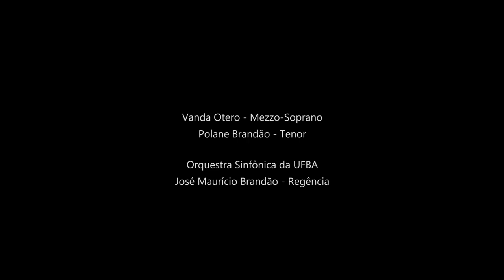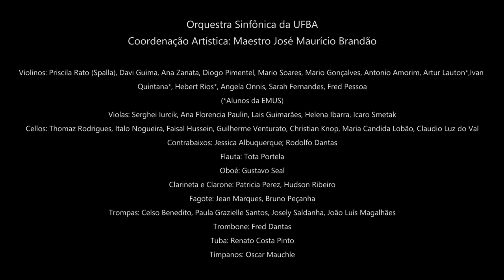HINO AO SENHOR DO BONFIM - ORQUESTRA SINFÔNICA DA UFBA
João Wanderley e Arthur de Salles
Arranjo: Paulo Costa Lima, a partir da harmonização de Waldemar da Paixão

Vanda Otero - Mezzo-Soprano
Polane Brandão - Tenor

Orquestra Sinfônica da UFBA
José Maurício Brandão - Regência

Coordenação Artística: Maestro José Maurício Brandão

Violinos: Priscila Rato (Spalla), Davi Guima, Ana Zanata, Diogo Pimentel, Mario Soares, Mario Gonçalves, Antonio Amorim, Artur Lauton*,Ivan Quintana*, Hebert Rios*, Angela Onnis, Sarah Fernandes, Fred Pessoa
(*Alunos da EMUS)
Violas: Serghei Iurcik, Ana Florencia Paulin, Lais Guimarães, Helena Ibarra, Icaro Smetak
Cellos: Thomaz Rodrigues, Italo Nogueira, Faisal Hussein, Guilherme Venturato, Christian Knop, Maria Candida Lobão, Claudio Luz do Val
Contrabaixos: Jessica Albuquerque; Rodolfo Dantas
Flauta: Tota Portela
Oboé: Gustavo Seal
Clarineta e Clarone: Patricia Perez, Hudson Ribeiro
Fagote: Jean Marques, Bruno Peçanha
Trompas: Celso Benedito, Paula Grazielle Santos, Josely Saldanha, João Luís Magalhães
Trombone: Fred Dantas
Tuba: Renato Costa Pinto
Tímpanos: Oscar Mauchle

Participações especiais
Helder Passinho - Trompete
Prof. Aquim Sacramento - Percussão
Tuzé de Abreu - Piston Cretino (Instrumento de W. Smetak)

Arquivo: Davi Cerqueira
Montador: Antônio Jorge Abad
Secretaria: Ida Araújo e Isadora Ramos

Núcleo de Comunicação e Produção
Eduardo Ravi
Any Valette
Vanessa Santana

Fotografia, som, edição
Eduardo Ravi

Câmeras
Eduardo Ravi
Chetan Zia
Robério Grimaldi
Elmar Santos

Drone
Paulo de Tarso
Carlos Alberto

Agradecimentos Especiais
Prof. Paulo Costa Lima
Prof. Guilherme Bertissolo
Alena Jambeiro
Prof. Francisco Portugal
Museu de Arte Sacra da UFBA
Setor de Transportes UFBA
Chetan Zia
Robério Grimaldi
Elmar Santos
Paulo de Tarso
Carlos Alberto
Dandê

João Carlos Salles - Reitor
Paulo Cezar Miguez - Vice Reitor

José Maurício Brandão - Diretor
Maria Thereza Gondim - Vice Diretora